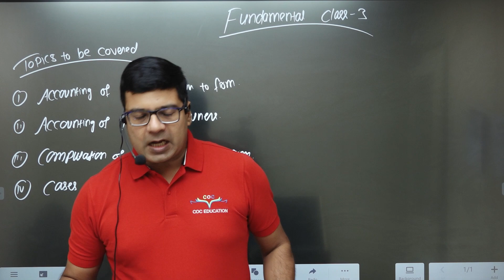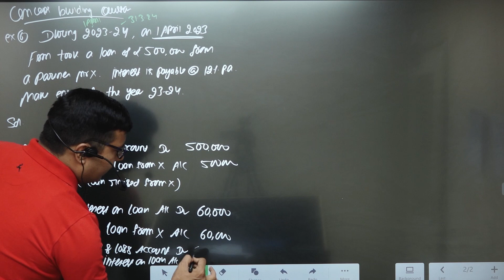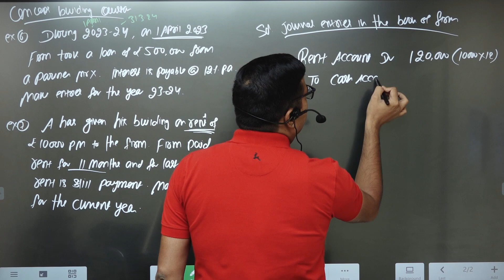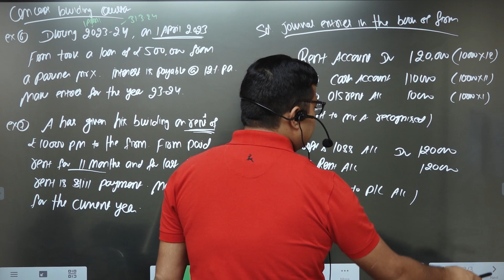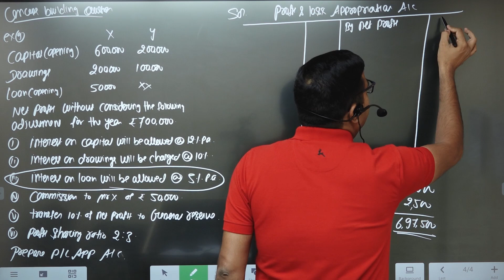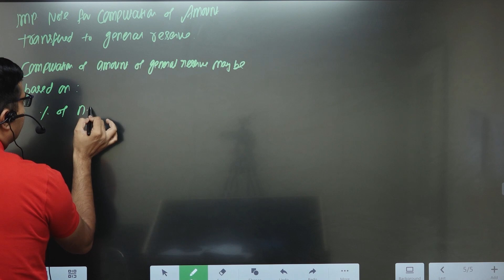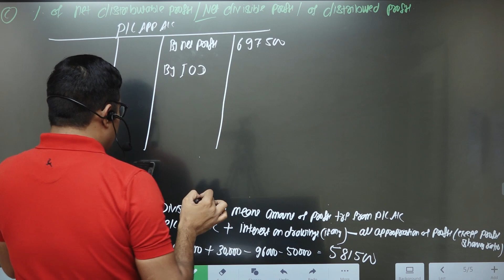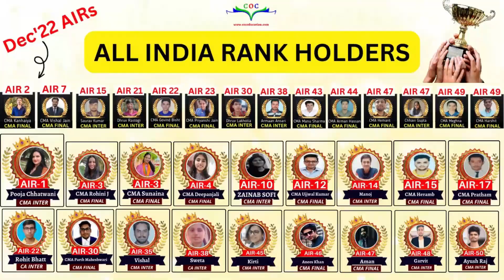Fundamental of Partnership | Lecture- 3 | Class 12th | By CA/CMA Santosh Kumar Sir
✅ 𝗖𝗢𝗖 𝗖𝗠𝗔 𝗖𝗹𝗮𝘀𝘀𝗲𝘀 (Channel for Exclusive CMA Lectures & Updates)-/ @coccmaclasses